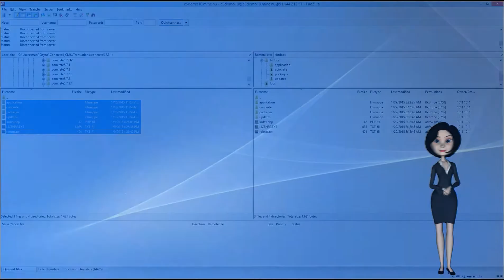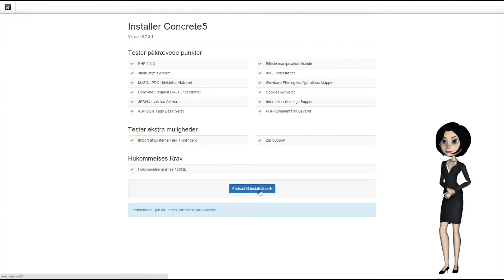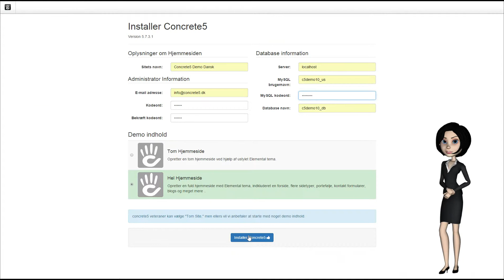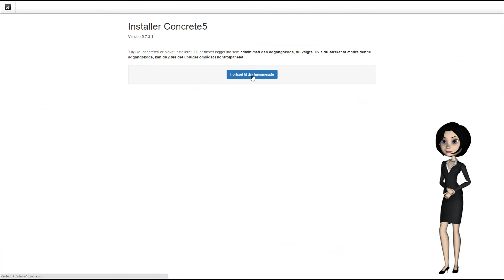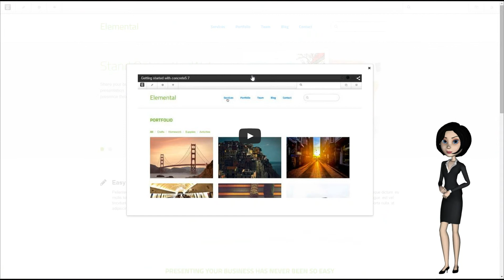Concrete5 Danmark - Installation af Concrete5 5.7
I denne video beskriver vi forløbet med at installerer Concrete5 version 5.7.